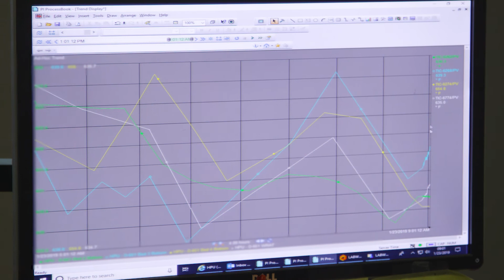Ergon Refining: A digital transformation journey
The leadership of Ergon Refining—a specialty lube oil producer—discuss why digital transformation is a core business initiative and how Emerson technology results in significant financial and operational benefits.